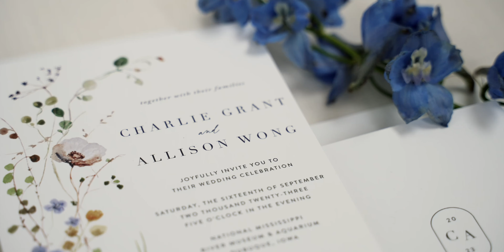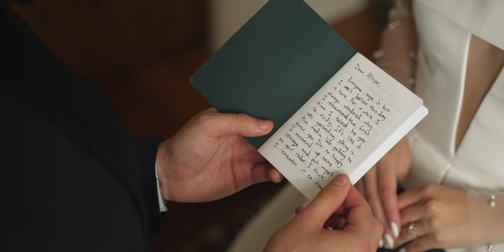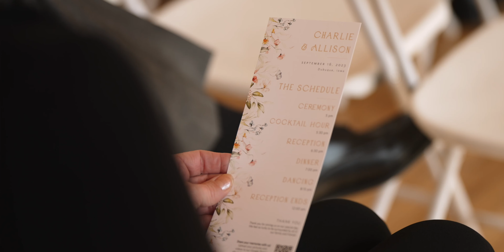Elegant Iowa Wedding | Charlie + Allison | Mississippi River Museum & Aquarium | Dubuque, IA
Follow me on other Social Media to keep up to date with the latest action!:

Main cameras used: Sony FX3
Aaron's main lens
Deborah's main lens
85mm prime we use
50mm prime we use
Favorite gimbal
Extra ceremony camera
Favorite lav microphones (we have 3)
XLR Audio Recorder
Main light for dances
Backup lights